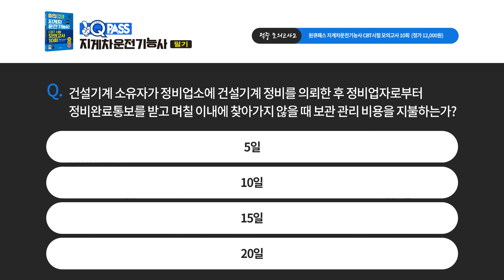[지게차자격증] 지게차운전기능사 필기 CBT 모의고사 원큐패스 적중문제 2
※꼭 확인해주세요!

안녕하세요. 원큐패스입니다. 본 영상의 1분 15초 'Q. 등화장치 설명 중 내용이 잘못된 것은?'에 대한 문제 보기에 오류가 있어 이를 정정합니다. 학습하는데 불편을 드려 대단히 죄송합니다.

Q. 등화장치 설명 중 내용이 잘못된 것은?
① 후진등은 변속기 시프트 레버를 후진 위치로 넣으면 점등된다.
② 방향지시등은 방향지시등의 신호가 운전석에서 확인되지 않아도 된다.
③ 번호등은 단독으로 점멸되는 회로가 있어서는 안 된다.
④ 제동등은 브레이크 페달을 밟았을 때 점등된다.

정답: 방향지시등은 방향지시등의 신호가 운전석에서 확인되지 않아도 된다.

2020년 지게차운전기능사 필기 CBT 시험 모의고사 10회
- 도서 정가 ▶12,000원